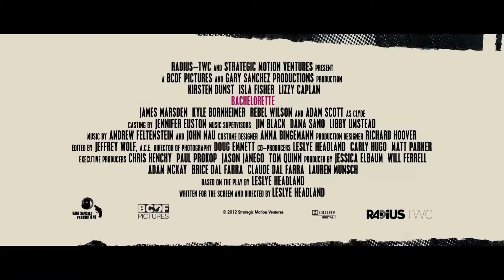Cómo Impedir Una Boda (Bachelorette) Trailer subtitulado [HD]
Conoce la cartelera de estrenos en nuestros cines de Panamá, vísitanos Disfrutamos la magia del Cine.